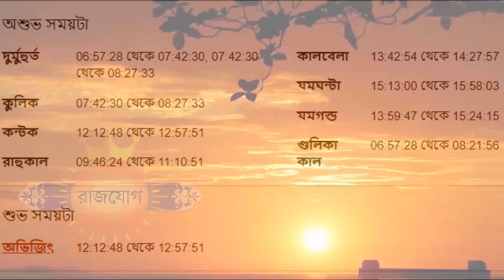১৮ই ফেব্রুয়ারী ২০২৩- কর্কট রাশি আজকের রাশিফল - Karkat Rashi 18th February 2023 Ajker Rashifal - Kark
১৮ই ফেব্রুয়ারী ২০২৩- কর্কট রাশি আজকের রাশিফল - Karkat Rashi 18th February 2023 Ajker Rashifal - Kark